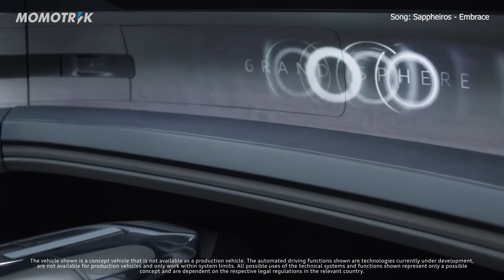Audi Grandsphere. Konsep Kedua Audi yang Berfokus pada Kemewahan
Setelah Skyspere,  kini akhirnya Audi memperlihatkan Grandsphere yang merupakan konsep kedua dari tiga konsep yang meredefinisikan pandangan masa depan Audi.